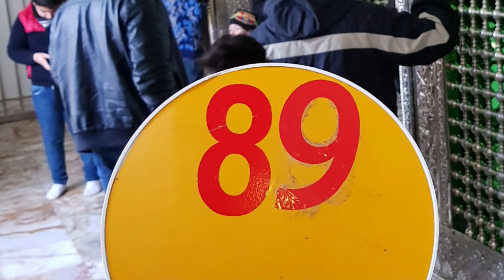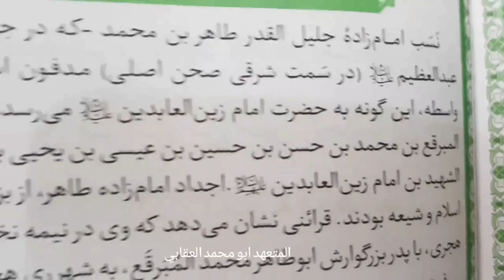زيارة شاه عبد العظيم في طهران